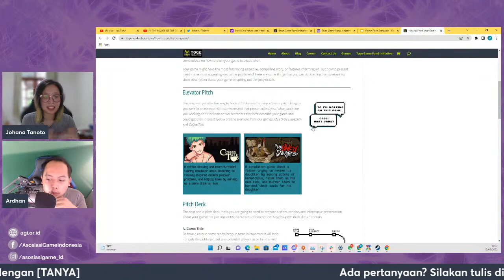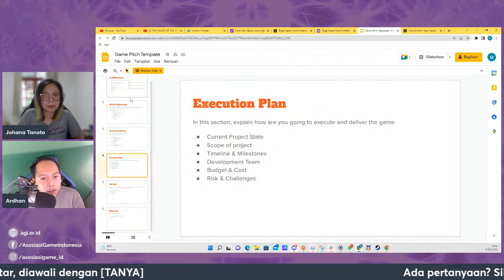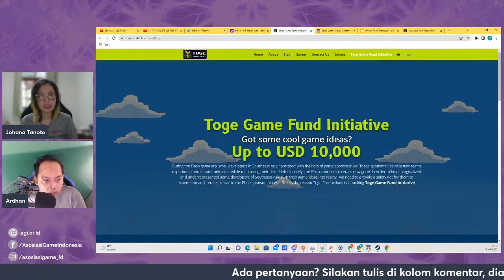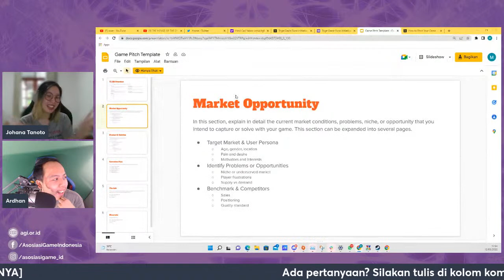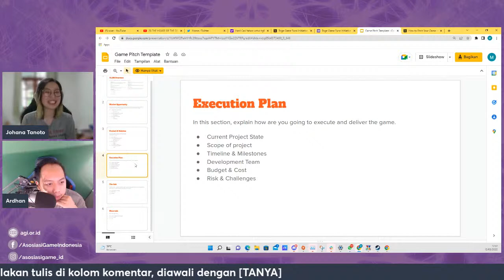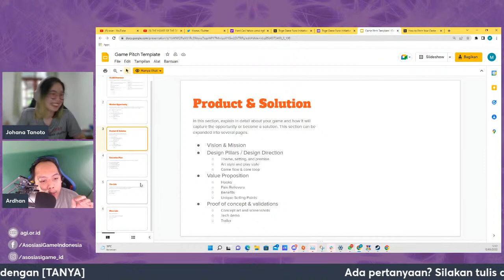Skill Tree Online : How to Make First Contact with Publishers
Kesan pertama adalah hal yang sangat penting. Hal itu juga berlaku ketika kita menghubungi publisher agar mereka melirik game yang sedang kita kembangkan. Bersama Johana Tanoto dari Toge Productions, kita akan membedah cara memberikan kesan pertama yang menggoda di mata publisher.